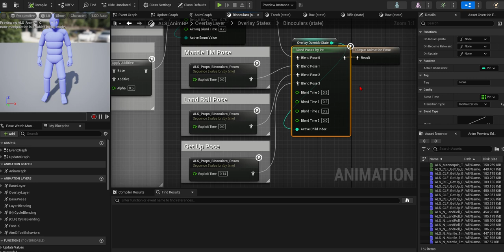Unreal Engine Blend Poses by Int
00:00 Node
00:05 Usage Example

あまり情報が見つからない

ref
Japanese